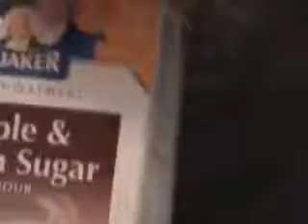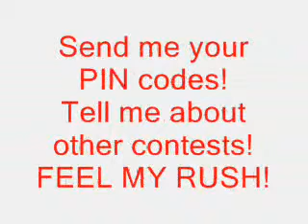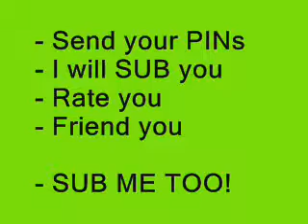Cafeine Rush!!!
Look what happens when you drink to much cafeine!